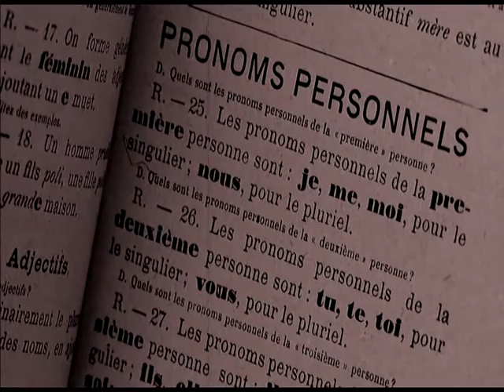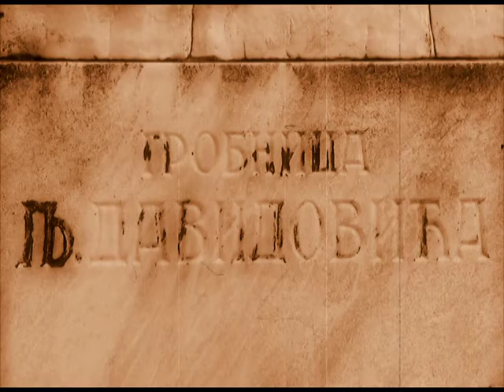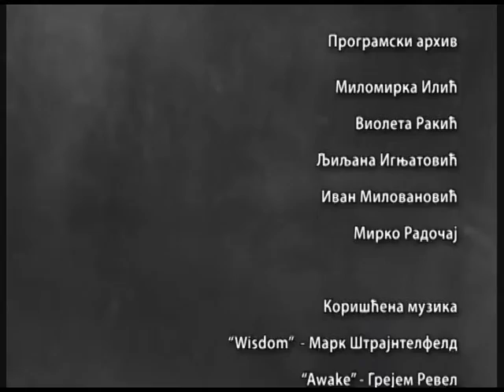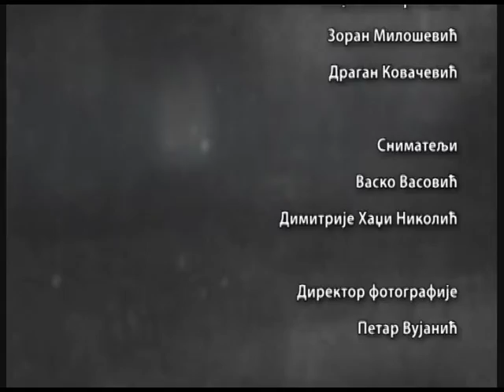Đaci u Velikom ratu: Ljubomir Davidović, 3. epizoda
"Treća epizoda serije „Đaci u Velikom ratu“ govori o izuzetnoj ličnosti, Ljubomiru Davidoviću, čijim se zalaganjem nemali broj mladih našao u školskim klupama raznih zemalja umesto na bojištima Prvog svetskog rata. Ovaj profesor zoologije još pre rata sproveo je razne reforme u oblasti prosvete, približavajući zakone o školstvu evropskim. Za vreme ratnih razaranja nalazi se na Krfu, kao ministar prosvete i crkvenih dela. Uz svakodnevne vesti o stradanju srpskih mladića na frontu, izgubivši i vlastitog sina, najvažniji zadatak koji postavlja pred sebe je – školovanje đaka i studenata koji su sa vojskom prešli dug, mučan put do Grčke. Davidović je posebno insistirao na njihovom nastavku obrazovanja u inostranstvu, kako bi, po zavrsetku rata, zemlju podigli na noge mladi, školovani ljudi. O ovoj velikoj ličnosti govore dr Dragoljub Mićunović, prof. dr Ljubinka Trgovčević, Ljubomir Saramandić i drugi."